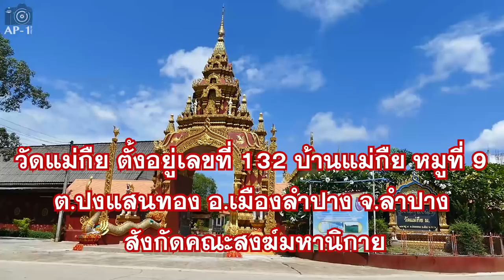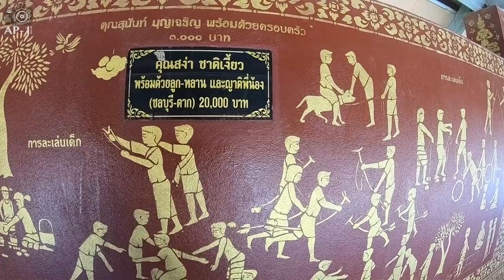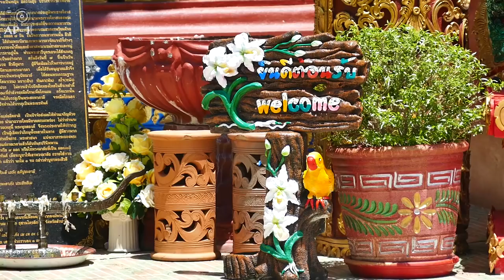"วัดแม่กืย"เป็นวัดเล็กๆแต่สวยมากนะ// บ้านแม่กืย หมูที่ 9 ต.ปงแสนทอง อ.เมืองลำปาง จ.ลำปาง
วัดแม่กืย ตั้งอยู่เลขที่ 132 บ้านแม่กืย หมูที่ 9 ต.ปงแสนทอง อ.เมืองลำปาง จ.ลำปาง สังกัดคณะสงฆ์มหานิกาย

อาคารเสนาสนะ ประกอบด้วย อุโบสถ ศาลาการเปรียญ กุฏิ หอฉัน โรงครัว หอระฆัง และพระธาตุเจดีย์

LINE -  ID:sparrow_freedom